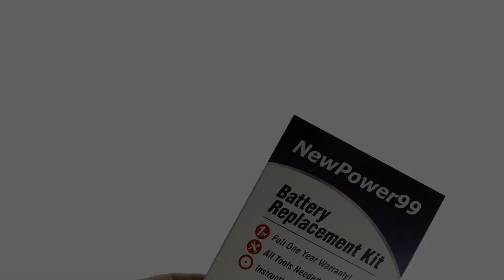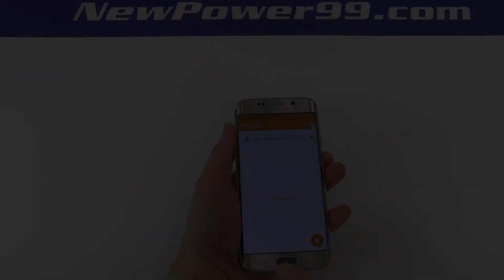How To Replace Your Samsung Galaxy S6 Edge SM-G925X Battery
this video is part of the Complete Installation Kit from NewPower99.com, and provides a step by step demonstration of the procedure for replacing the battery in your Samsung Galaxy S6 Edge SM-G925X mobile phone. The Installation kit contains a new high capacity battery, battery installation video, and necessary tools for battery replacement. Includes one year money back guarantee!